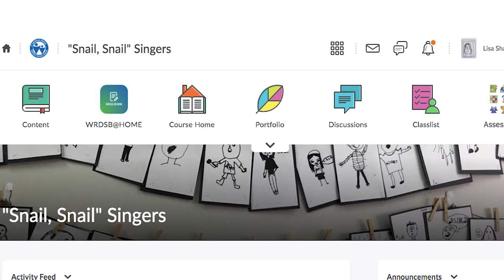Connecting from a Distance - Music Teacher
Our Connecting from a Distance video series that showcases Waterloo Region District School Board (WRDSB) educators who have adjusted their typical in-person classes to a distance learning setting.

Over the past few months, we have seen our students and staff adjust from face-to-face classroom learning environments to the current reality of distance learning. With so many unique and varied teaching styles, we thought we would take the opportunity to explore what distance learning looks like through the eyes of educators and students throughout our board.

This week, we hear from Lisa Shantz, the music teacher at Suddaby Public School, as we learn more about how her music classes have adapted to the new distance learning environment. Using a combination of online tools and personal techniques, Shantz creates a familiar classroom environment for her students while maintaining the strong relationships she has built over the school year.

Watch how Shantz finds a way to ensure her students aren’t missing out entirely on the face-to-face connection in their learning.